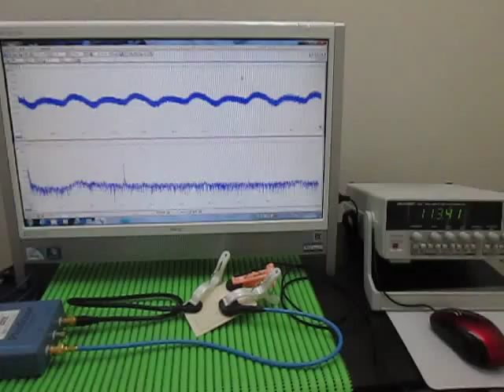超音波プローブ Ultrasonic Probe